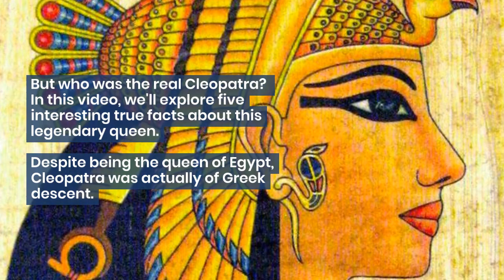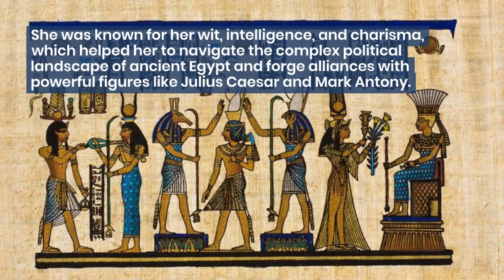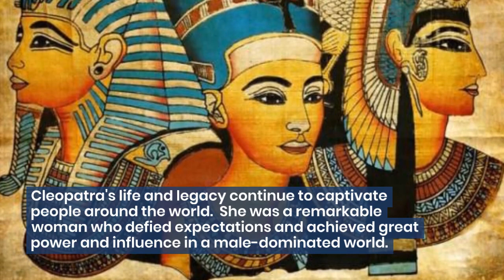5 Fascinating Facts About Cleopatra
Discover the fascinating life of Cleopatra, the last Pharaoh of Ancient Egypt, in this video featuring 5 interesting facts about her reign, love affairs, and the end of her dynasty. From her ambitious political maneuvers to her legendary beauty, Cleopatra's story continues to captivate historians and movie-goers alike.